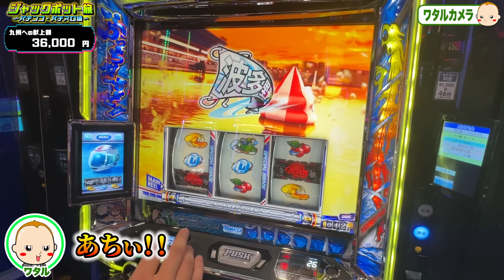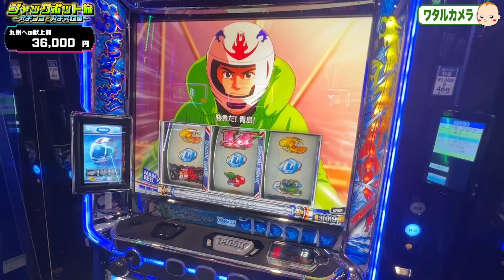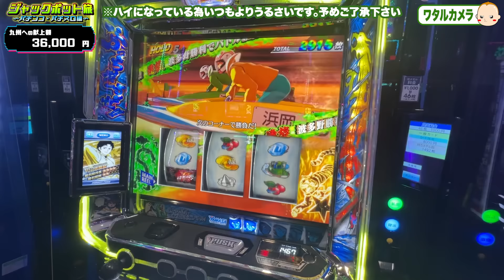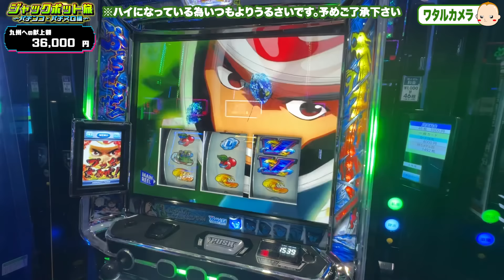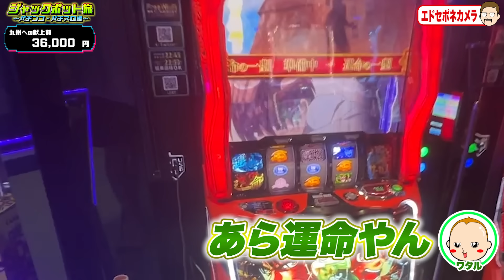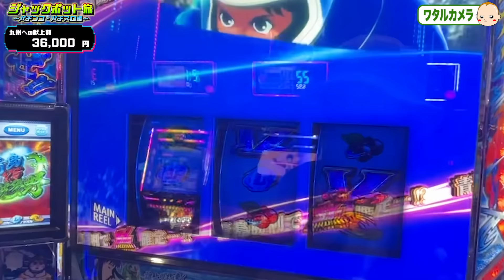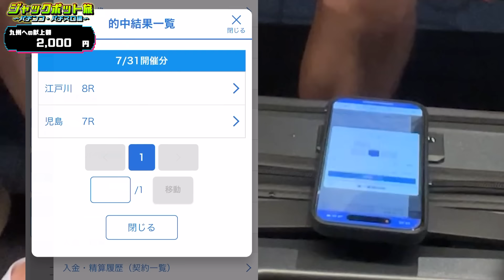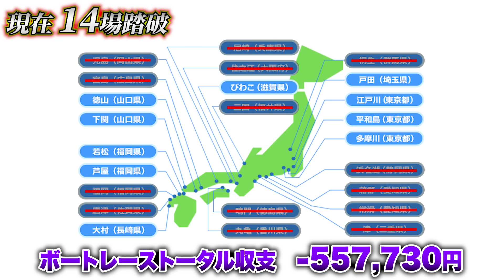【福岡旅】３人ノリ打ちで30万円の負債をまくる【旅ジャックポット#24】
シトエドワタルで福岡県へ旅打ち！爆益ジャックポットを仕込み旅をしながら旅費代を稼ぐ！？今回は３人でパチスロ実戦。3日間の負債30万円のまくる為に戦う！

撮影協力: キャロル96津福本店　PR